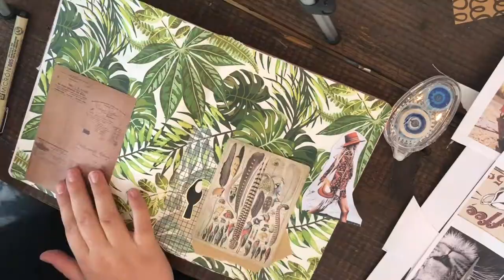August cover - Plan With Suus